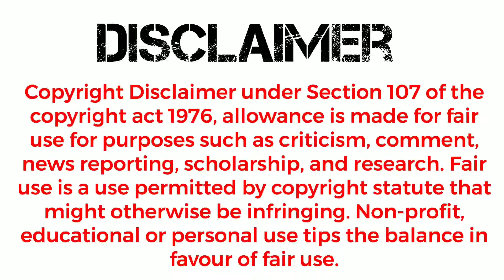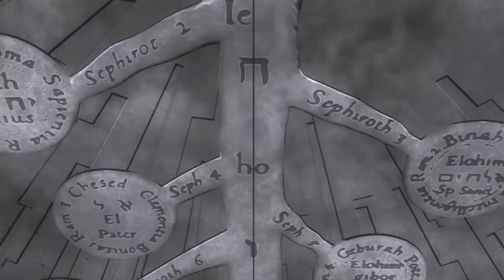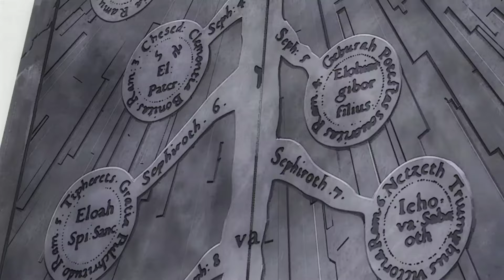Ed's last transmutation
Series:Full metal Alchemist Brotherhood
Episode 63 -The Other Side Of The  Gateway